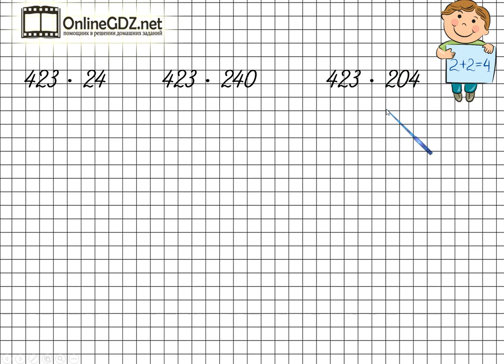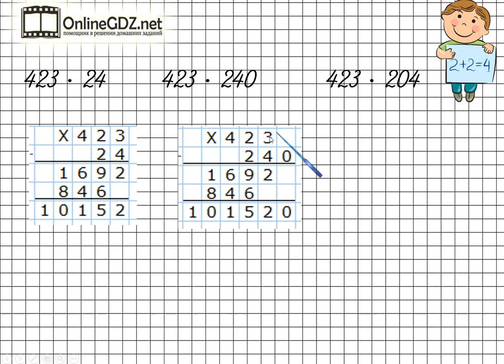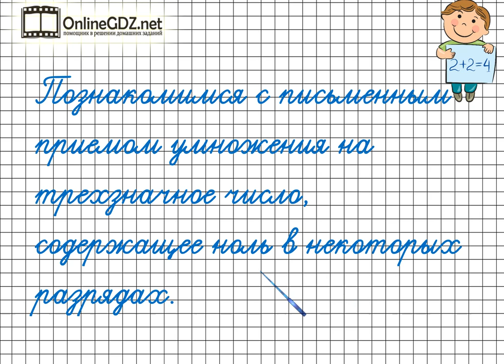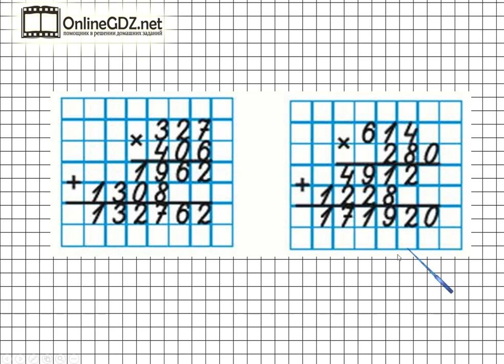Письменное умножение на трёхзначное число. Математика 4 класс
После просмотра короткого видео урока по математике на тему «Письменное умножение на трехзначное число» Ваш ребёнок научится выполнять письменное умножение на трехзначное число, содержащее ноль н некоторых разрядах.